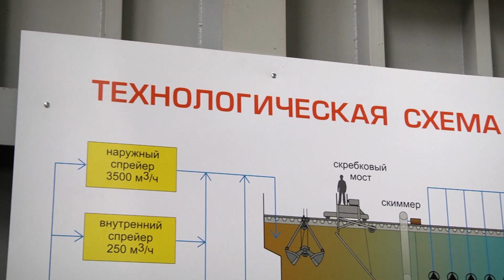Чистая вода для лучших труб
Блок очистных сооружений Энергоцеха СТЗ, что расположен в непосредственной близости с термоотделом № 3 каждый день занимается подачей чистой воды для производства, чтобы качество выпускаемой заводом продукции было на высоте.